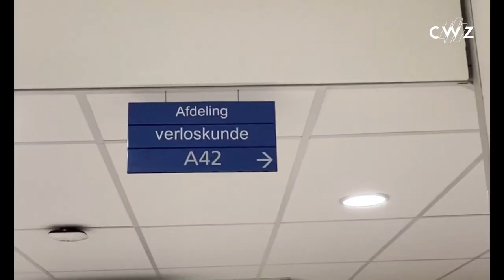Rondleiding verloskunde | CWZ Nijmegen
In deze video laat verpleegkundige Janine de afdeling verloskunde zien.

Hoi ik ben Janine ik ben verpleegkundige op de verloskunde en met dit filmpje willen we jullie de afdeling verloskunde laten zien. Bij binnenkomst op de afdeling zien jullie de balie, daar kan je je melden. Daar zit overdag ook de secretaresse. De verpleegkundige komt jullie dan ophalen, die brengt jullie dan naar de triagekamer een soort behandelkamer.

Dit is de behandelkamer, hier gaan we in kaart brengen wat er precies aan de hand is. We gaan een hartfilmpje draaien van de baby, kijken of er andere klachten zijn. Als het dan blijkt dat je gaat bevallen, dan gaan we naar een kraamsuite.

Nou dit is een kraamsuite, een van de 14. We hebben 14 van deze kamers. Ze zijn nogal wat verschillend in grote, dit is onze grootste kamer. Zoals je ziet staat er nogal wat apparatuur. We hebben er voor gekozen om eigenlijk alle apparatuur naar je toe te laten komen. Zo ziet de kamer er eigenlijk uit als je nog moet gaan bevallen. Dadelijk zullen we gaan zien hoe de kamer eruit ziet als echt alle apparatuur weg is. Als je bevallen bent, dan gaat alle apparatuur weer van de kamer.

We hebben hier ook een speciaal bed, dat is een verlosbed. Dat kan echt in allerlei standen, daar kunnen we ook een half bed van maken. We kunnen bijvoorbeeld ook de beensteunen uitklappen, zodat je dan in de beensteunen kan. Je ziet ook naast het bed een apparaat, dat is het CTG apparaat. Dat is een hartfilmpje wat we kunnen draaien van de baby. Gedurende de hele bevalling lig je eigenlijk aan dat apparaat. Je hebt niet zo heel veel bewegingsruimte, dat je misschien de hele tijd wilt gaan douchen of rond wilt lopen. Maar je hebt wel de mogelijkheid om nog naast het bed te staan of misschien op een stoel te zitten.

De couveuse staat ook klaar op de kamer, die rijden we ook altijd naar binnen als je nog moet gaan bevallen. Dat is ook voor de veiligheid van de baby dat die hier staat. Als de bevalling achter te rug is kan die ook weer weg. Misschien hebben we hem ook helemaal niet nodig, maar hij moet wel klaar staan als de bevalling gaat beginnen.

Nou zo ziet de kamer er dus uit als je bent bevallen. Je ziet dat die meteen wat vriendelijker kijkt, alle apparatuur is van de kamer af. We hebben mooi de wieg klaarstaan, er staat ook lekker champagne als je dat zou willen. Die hebben we ook lekker voor je koud staan tegen betaling. We hebben een keukentje, daar staat een Senseo apparaat, een waterkoker en een koelkastje voor gebruik. Je kan de partner ook mee laten eten als je zou willen. Dat zit niet standaard in het pakket hier, maar hij mag wel tegen betaling mee eten. Een slaapbank, de partner mag dus blijven slapen. Die kunnen we uitklappen tot een bed. Beddengoed is hier, evenals luiers, maandverbanden en handdoeken. Dat hoef je allemaal niet zelf mee te nemen. Een douche en toilette is op elke kamer aanwezig. We hebben een televisie, je hebt wifi. Dus eigenlijk alles is hier aanwezig.

Nou ik hoop dat jullie en goed beeld hebben gekregen van onze afdeling verloskunde en van de kraamsuites. We hopen jullie hier graag te zien en jullie te ontmoeten. Bel als er wat is, want wij staan natuurlijk 24 uur per dag voor jullie klaar. Onze zorg gaat gewoon door. Tot ziens!